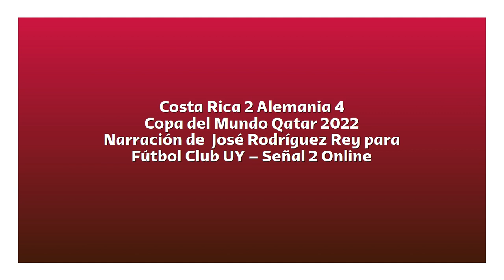Costa Rica 2 Alemania 4 - Copa del Mundo 2022 (por José Rodríguez Rey)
Los goles del partido, por José Rodríguez Rey y Franco Saxlund para Fútbol Club.